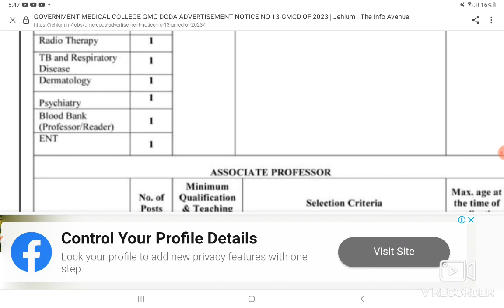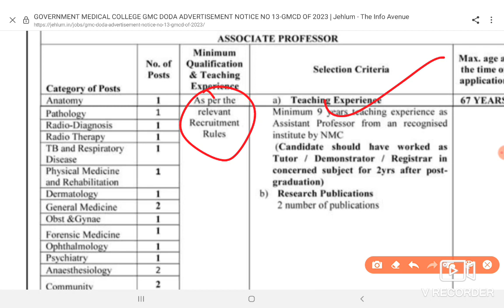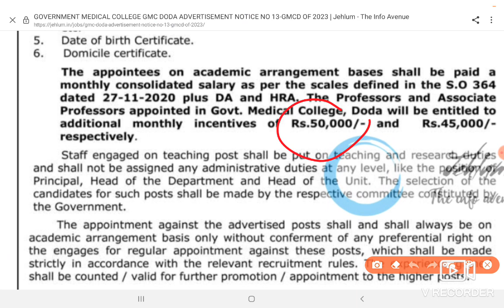J&k health department jobs 2023,health department jobs,ju0026k health department jobs,